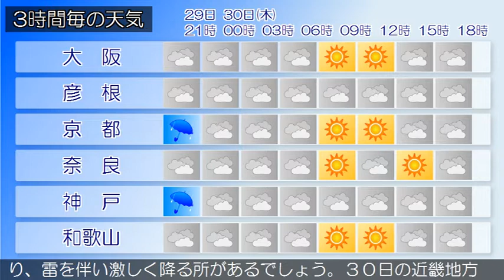2020/07/29 近畿地方の天気予報 夕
大阪府では、低い土地の浸水や落雷に注意してください。大阪
府は、前線や湿った空気の影響でおおむね曇り、雨の降ってい
る所があります。２９日の大阪府は、前線や湿った空気の影響
で曇り、夕方は雨が降るでしょう。夜のはじめ頃にかけて雷を
伴い激しく降る所がある見込みです。３０日の大阪府は、湿っ
た空気の影響でおおむね曇り、夜のはじめ頃にかけて雨や雷雨
となる所があるでしょう。【近畿地方】近畿地方は、前線や湿
った空気の影響で曇り、中部を中心に雷を伴った激しい雨の降
っている所があります。２９日の近畿地方は、前線や湿った空
気の影響で曇り、北部や中部では夜のはじめ頃にかけて雨とな
り、雷を伴い激しく降る所があるでしょう。３０日の近畿地方
は、湿った空気の影響でおおむね曇り、雨や雷雨となる所があ